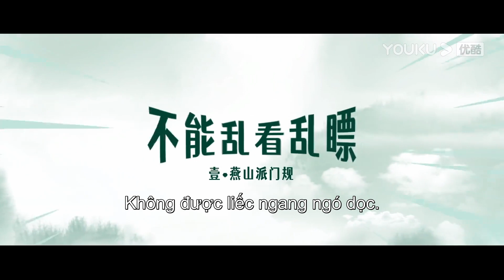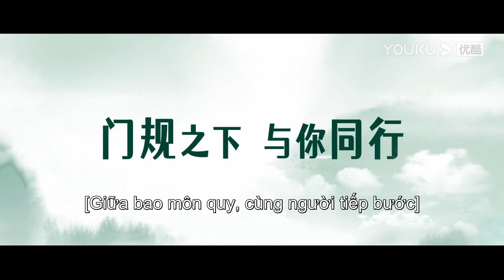Trailer Yến Sơn Phái và Bách Hoa Môn | Cùng xông pha giang hồ! | YOUKU